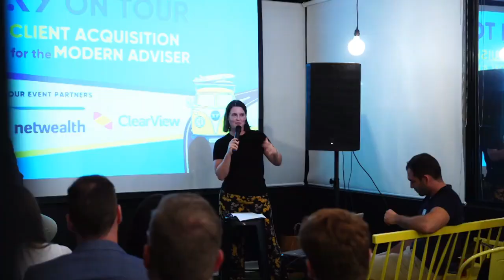Why The Art of Pivoting is Crucial in the Financial Advice Industry with Kevin Neoh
Welcome to the Financial Planners South East Asia podcast. A show dedicated to driving the positive evolution of financial advice, specifically within Southeast Asia.

We’re with Kevin Neoh, award-winning financial adviser and Practice Director of VKA Wealth Planner based in Kuala Lumpur, Malaysia.

Kevin chats with Gwen about the exponential power of Financial Advice, being a Life-centered Financial Planner and his numerous pivots in life that have helped him become one of the best Financial Advisers in Malaysia.

Book mentioned: “Life Centered Financial Planning: How to Deliver Value That Will Never Be Undervalued" by Mitch Anthony and Paul Armson